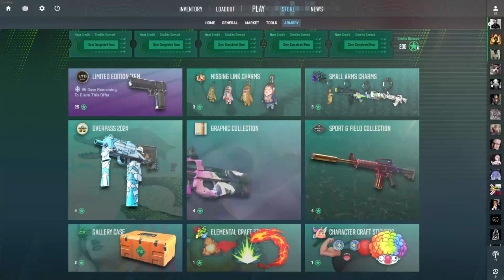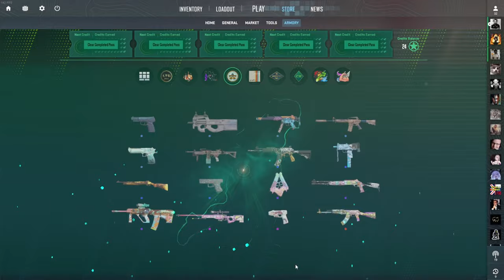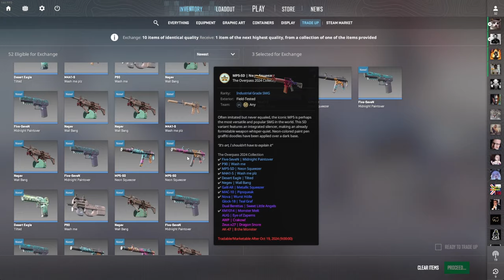Overpass Collection 2024 - The Most Insanely Anticlimactic Unboxing Yet!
Unboxing 200 stars worth of the overpass collection on the new armory pass!